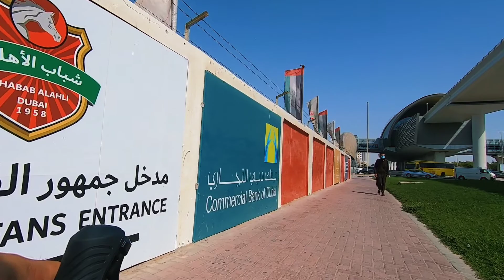PADYAK SA HALAMANAN / VLOG#6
Padyakain sa bahay ni sister
*padyakislife *halamanislife😁